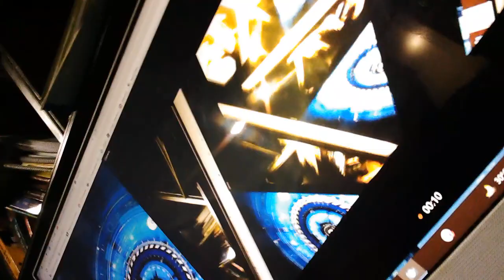ulta bulta dulta kulta multa palta silta